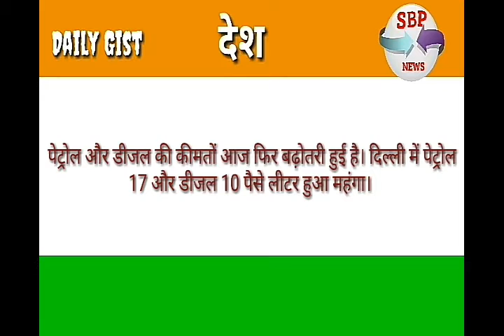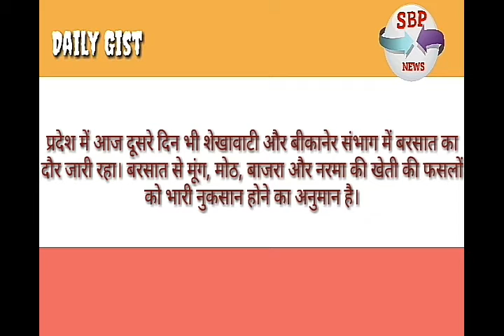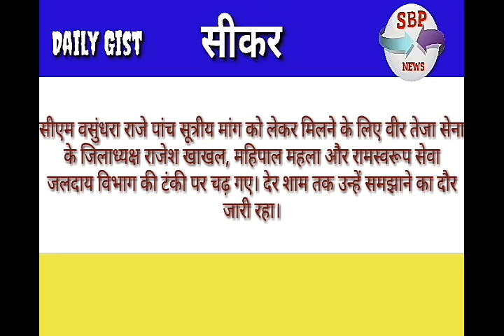दिनभर की दुनियाभर की खबरे देखिये sbp news (शेखावाटी बाजार पत्रिका) पर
दिनभर की दुनियाभर की खबरे देखिये sbp news (Shekhawati Bazar Patrika)  पर